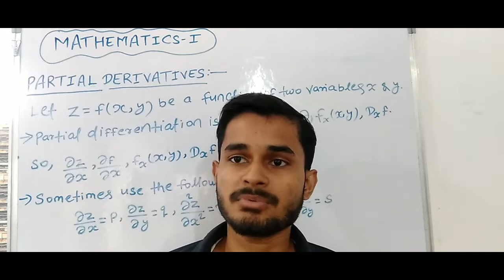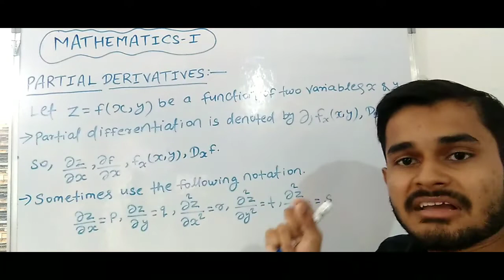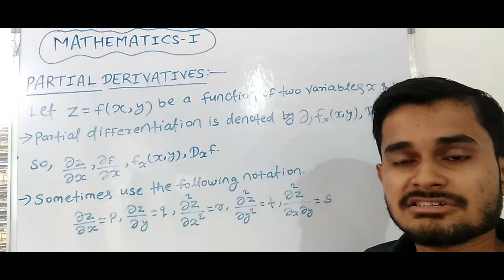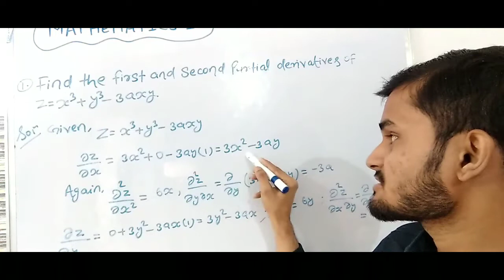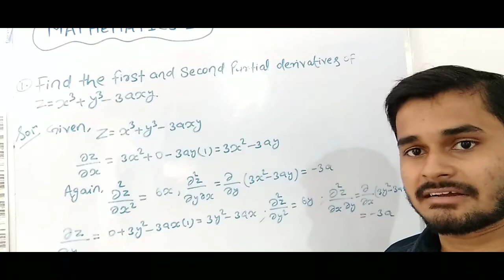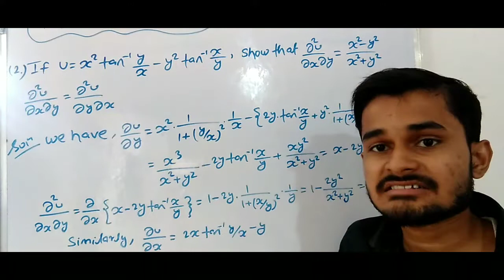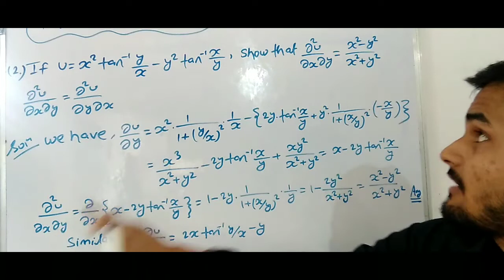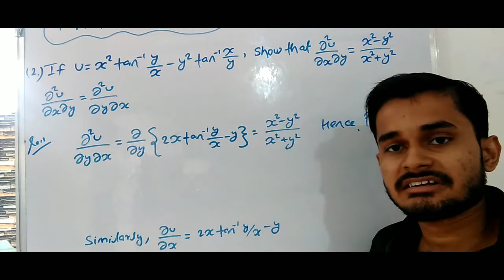Partial Derivative || Partial Differentiation || Engineering Mathematics 1||RGPV BTech 1st year 2022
RGPV BTech 1st semester mathematics 1
Engineering Mathematics 1
Mathematics RGPV BTech 1st semester
Best YouTube channel for RGPV BTech 1st year
engineering mathematics 1 RGPV BTech 1st semester